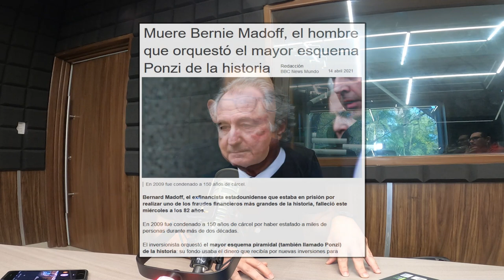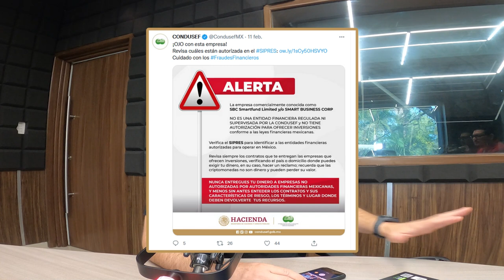Hacienda y Condusef V.S Smart Business Corp. ¿El principio del fin? | JuanDeAvilaMx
En línea con la postura que ha emitido en los últimos meses, la Comisión Nacional para la Protección y Defensa de los Usuarios de Servicios Financieros (Condusef) emitió una nueva alerta, ahora respecto a la empresa Smart Business Corp, misma que promociona opciones de inversión por medio de criptomonedas como el bitcoin.

En sus redes sociales, la Condusef, a cargo de Óscar Rosado Jiménez, indicó que Smart Business Corp, o SBC Smartfund Limited, no es una entidad supervisada por dicha comisión y no tiene autorización para ofrecer inversiones conforme a las leyes financieras mexicanas.

"Nunca entregues tu dinero a empresas no autorizadas por autoridades financieras mexicanas, y menos sin antes entender los contratos y sus características de riesgo, los términos y lugar donde deben devolver los recursos", se puede leer en la alerta emitida por esta autoridad.

De acuerdo con información obtenida por este medio, Smart Business Corp, que afirma ser una empresa ubicada en la República de Vanuatu, promociona un modelo donde vende membresías con costos que van de los 795 dólares (alrededor de 16,342 pesos mexicanos) a los 995 dólares (poco más de 20,000 pesos mexicanos).